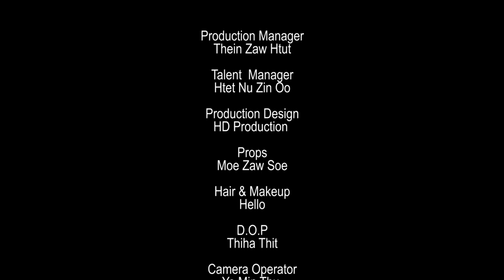ဘက်စုံထူးချွန် - ဖြိုးပြည့်စုံ, မိစန္ဒီ | Phyo Pyae Sone, Mi Sandi (Official Lyrics Music Video)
Artist - @phyopyaesoneofficial  @MiSandi
Directed by HD production